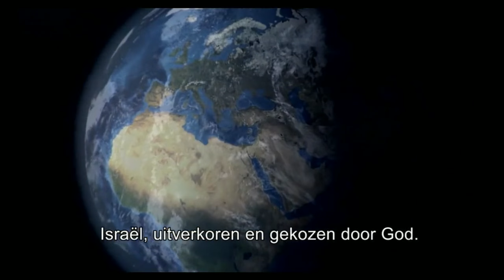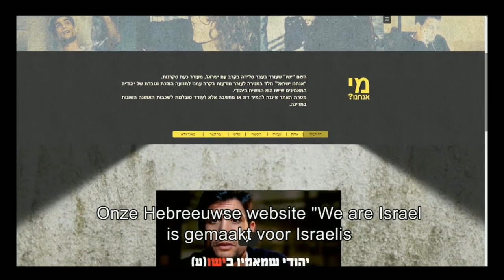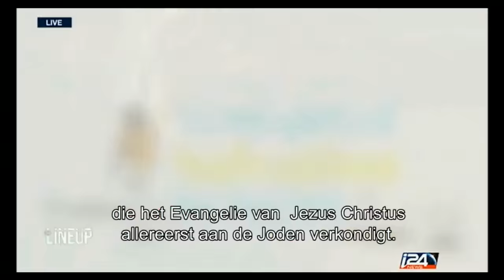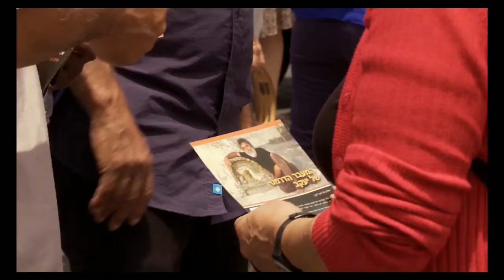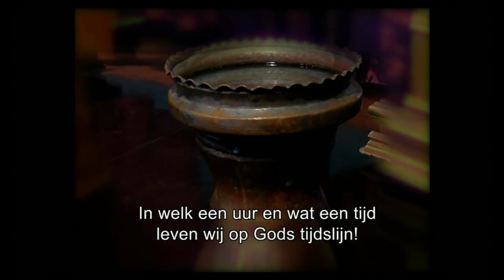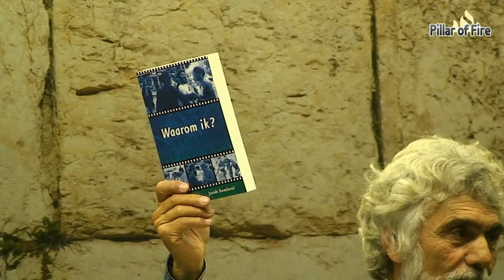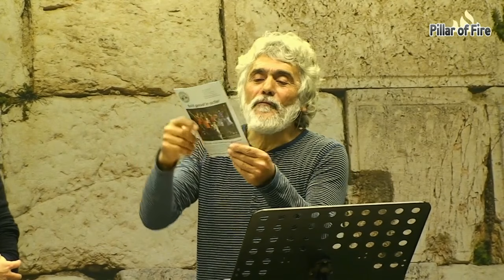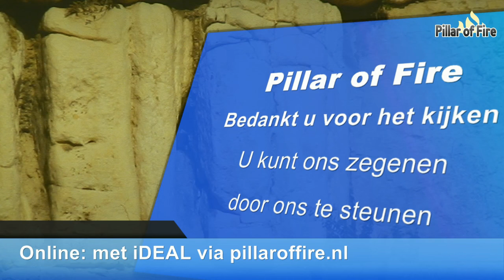Jacob Damkani Sions verlossing komt! Pillar of Fire, Den Haag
www,TrumpetOfSalvation.org
Proclaiming salvation and freedom in the One who saves.
TO WAKE UP THE CHURCH.
Trumpet of Salvation has been called by God to help wake up the Church in the last days to their God-ordained duty to provoke the nation of Israel to jealousy, as is written about in Romans 11:11.
TO EQUIP
It is our commission to embody 1 Corinthians 9:20. In order to “become all things to all men,” we educate and equip believers from all around the world in how to present the Gospel in its Jewish context to the Jewish people so that we can win them into the Kingdom of God.
TO DISCIPLE.
Leading people to salvation is just the first step in their relationship and transformation with the Lord. We lead bible studies, outreach, and hold weekly meetings within our own congregation to help cultivate a healthy and disciplined relationship with God that will stand through the trials of this world and produce lasting abundant fruit.
MEDIA
Trumpet of Salvation is reaching Israel with the Gospel through TV, testimonies, tracts, literature and we will soon broadcast on our own radio station. We also air an international TV show to educate the Church in her role regarding Israel in the last days.